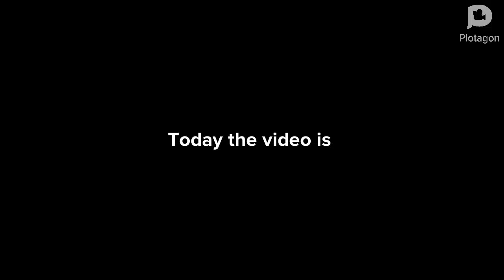Eddy say yes @nigeluttpthdtctspl7274/grounded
Eddy likes @nigeluttpthdtctspl7274
but Double D and his dad hates @nigeluttpthdtctspl7274